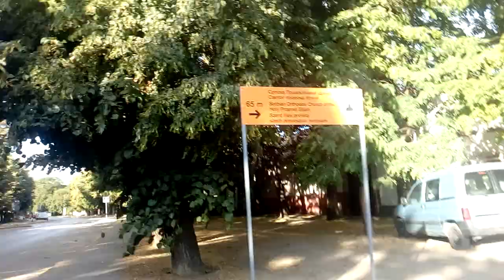Example Backa Topola Topolya topolya Generplus 4K Cam by skulstars